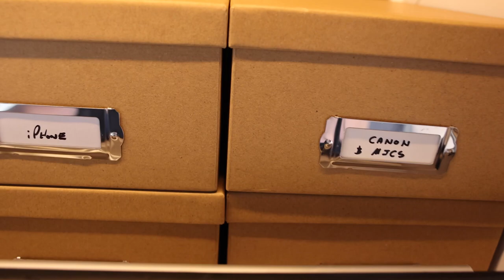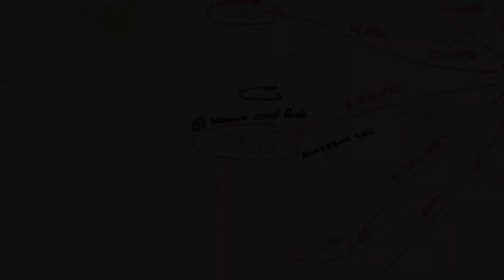More Hiking in Beautiful Sedona, Daily Minimalism | CAIRN Traveler VLOG (EP12)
Follow along for some more amazing hiking in the beautiful Sedona - exploring Cathedral Rock, Devil’s Bridge, Slide Rock State Park, and the nearby Meteor Crater Natural Landmark.

📍 LOCATION
On contract in Fort Defiance Arizona (staying in Gallup, NM)

🗺  OVERVIEW
00:00 Welcome and Introduction
01:36 Weekly Update
03:55 Thoughts on Daily Minimalism
10:14 Water Issues
12:39 Cathedral Rock Trail | Sedona, AZ
15:20 Devil's Bridge Trail | Sedona, AZ
16:28 Slide Rock State Park | Sedona, AZ
18:45 Meteor Crater Natural Landmark

ℹ️  CAIRN TRAVELER VLOG
After spending five days on work, with my one day off I made the best of it, getting up at 4am to head to Sedona early enough to find parking for the “heavily trafficked” Cathedral Rock - and astoundingly beautiful but strenuous hike. After finishing Cathedral and  it still being early enough in the morning, I headed back to Devil’s Bridge to pick up some pics and footage I missed last time. On the way out of Sedona, I stopped by Slide Rock State Park which had been on my to-revisit bucket list since early 2019. And lastly I finally stopped by the Meteor Crater Natural Landmark after having passed this numerous times coming and going on I40.

I additionally share some of my perspective on practicing daily minimalism. Engaging in the daily exercise of finding the functionality, practicality, and utility in the things you keep around you. Constantly reevaluate and purge those things that are no longer used or that no longer make your life better to gain freedom and live light.

Look forward to some awesome adventures coming next week as I have a trip planned with some friends to Bandalier National Monument and Santa Fe.

See you back next week!! 😎

📌  RELATED
And 2020 Just Keeps on Going - Riots, Coffee with the Bialetti Moka | CAIRN Traveler VLOG (EP5)
Getting the COVID Vaccine, Locked Out, the GS1 Pixel RGB Camera Light | CAIRN Traveler VLOG (EP2)

🎬  PRODUCTION NOTES
Cameras: Canon EOS R5, Apple iPhone XS Max, GoPro Hero 7 Black
Audio: RODE Wireless GO and Device Native Mics
Editing: Adobe Premier Pro (Creative Cloud)
**Revamping of video title and description headers for better YouTube visibility - Revamp of old videos (particularly tags, headers, description, etc.) - Changed name to CAIRN Traveler VLOG (move to end of title) for better clarity.

TRAVEL NURSE LIFESTYLE ADVENTURES | FULL TIME RVING | CREATIVE INSPIRATION
“To boldly go . . . to daring greatly . . . to share the journey, and the landmarks of the soul.”

A content blog on adventure, travel nursing, creativity, inspiration, RVing, travel, and much more.